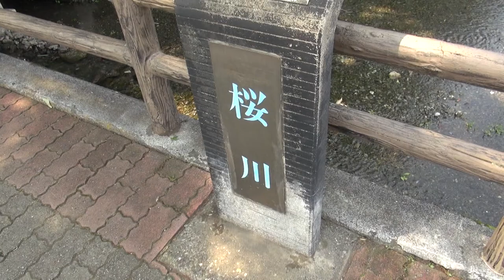桜川の鴨たち(三島市)